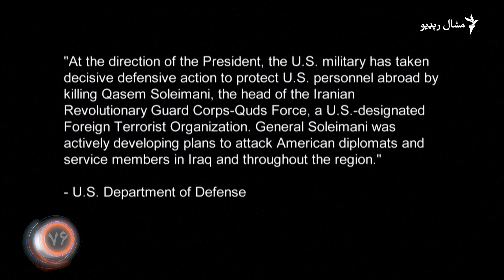د جنورۍ درايمې ويډيويي خبرونه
۱ـ د ایران ستر مذهبي مشر وايي د قدس ځواک د مشر قاسم سليماني وژنه به د امريکا او اسرايل ضد مزاحمت دوه چنده کړي.
۲ـ په انډونيشيا کې سلاونو ۴۳ کسان مړه کړي.
۳ـ د هند په اسام کې د سيند دولس ورځنۍ مېله پېل شوې.